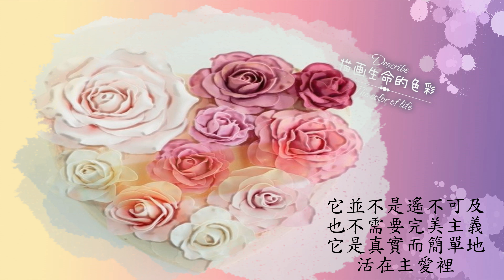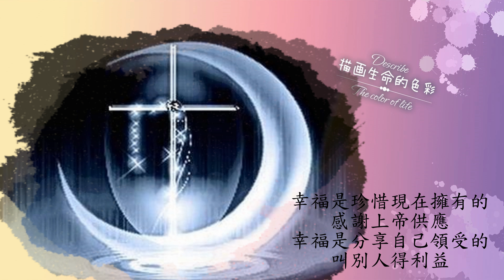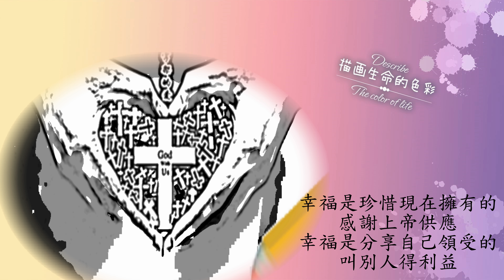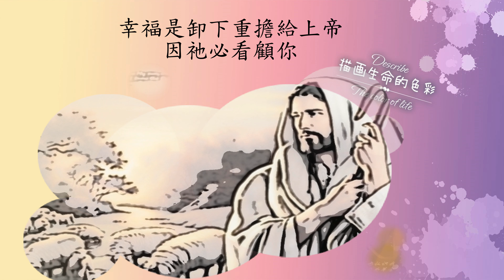幸福(詩歌)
想像中有一個幸福天地
分分秒秒踩在雲端裡
好像幸福只存在
童話故事裡

心中眼睛被主愛開啟
看見幸福的天地
就在我心裡

它並不是遙不可及
也不需要完美主義
它是真實而簡單地
活在主愛裡

幸福是珍惜現在擁有的
感謝上帝供應
幸福是分享自己領受的
叫別人得利益

幸福是相信聖經所寫的
每句都是真理
幸福是卸下重擔給上帝
因祂必看顧你